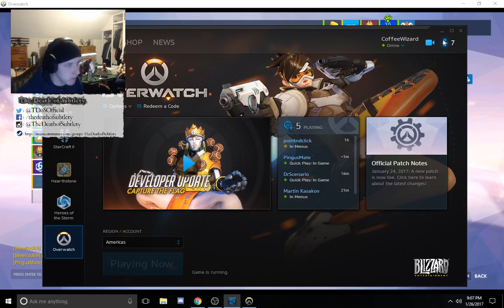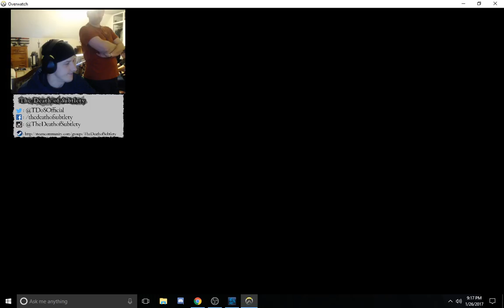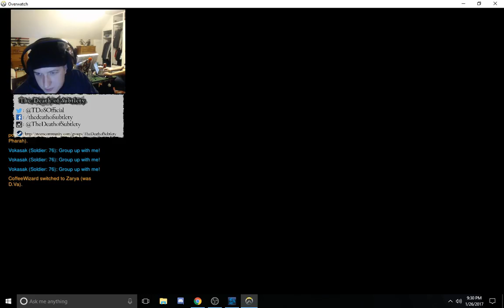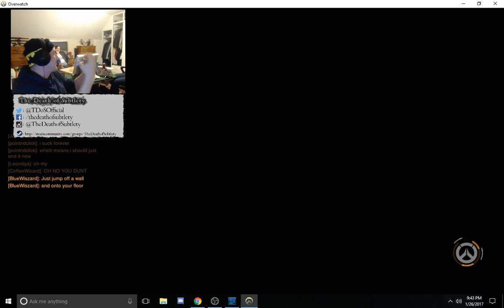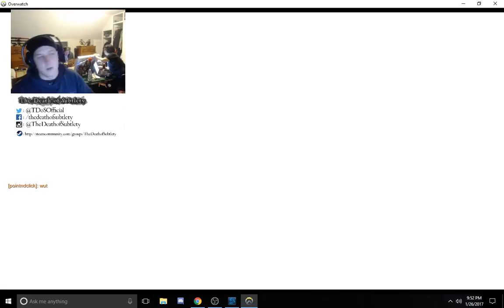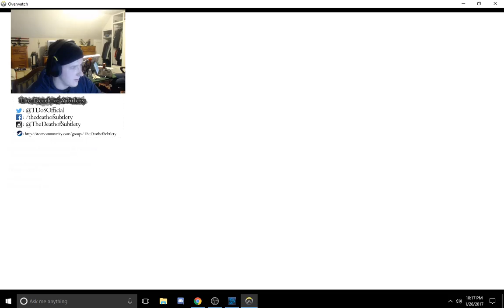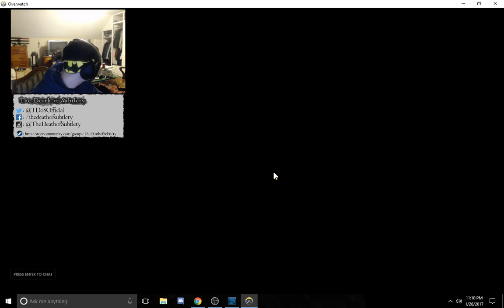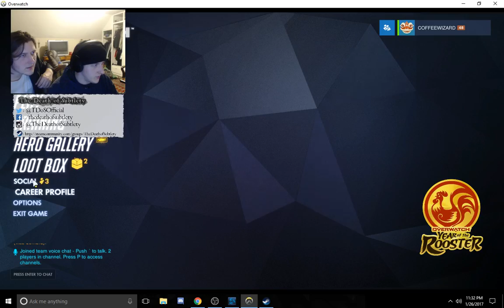Self-Serving Overwatch Grabfest | TDoS LIVE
The Death of Subtlety is going topical!
It's Overwatch time!

Gameplay starts around 13:00 .

Guest starring Martin, Jenn, Bryan, and newcomer other Bryan & Erica, with Sam as the designated Andy Richter of the night.

Sometimes you just have to abuse your regularly scheduled stream for your own nefarious purposes. Join us in our shameless excuse to play a bunch of Overwatch and get some sweet ass Lunar loot boxes. When addiction crosses over into your creative endeavors, does that make it a hobby?

 Streaming every Monday and Thrusday at 9 PM PST!

Hit us up on our filthy social medias!